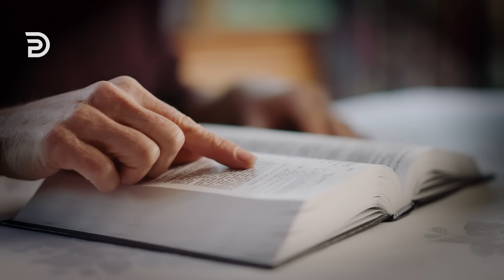Never Give Up 🔥 This is The Process for Promotion!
There is no precedent in the bible for Giving Up. Some words of encouragement for those who are still waiting for a breakthrough... This New Style Video will be published every Saturday (GMT-4). Bible Teaching Resources

Chapters:
0:28: ⏳ Perseverance through trials is crucial.
3:20: ⏳ Enduring tests and waiting is part of the process for promotion.
6:54: 🔥 The importance of not giving up during the test.

XB-4345-101-ENG